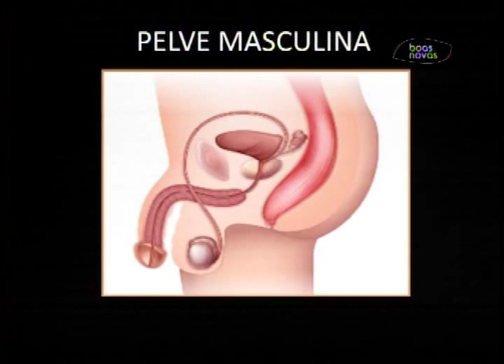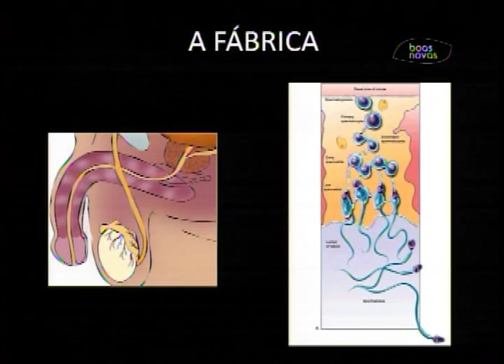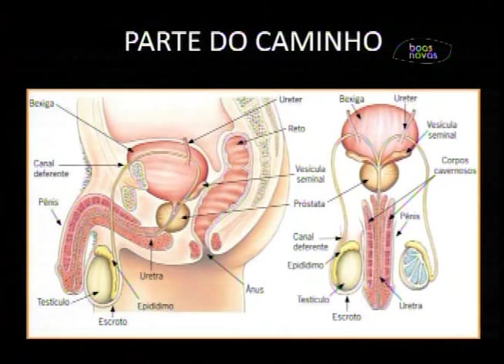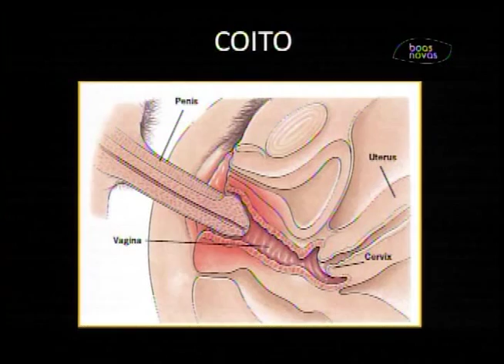Cabeça pra Cima - Infertilidade Masculina - (bloco 2 de 4) 05-10-2015